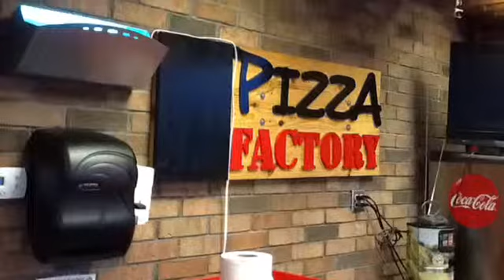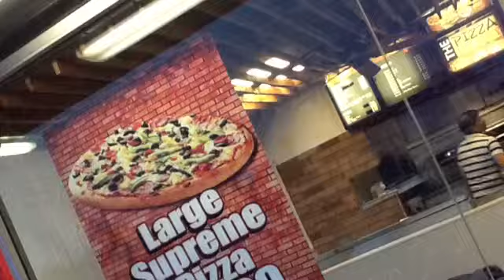The Pizza Factory San Diego